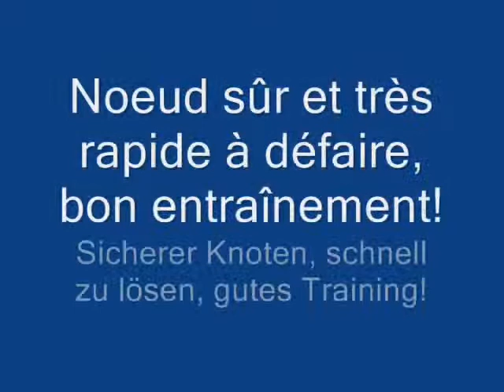cabestan ganse demi cle